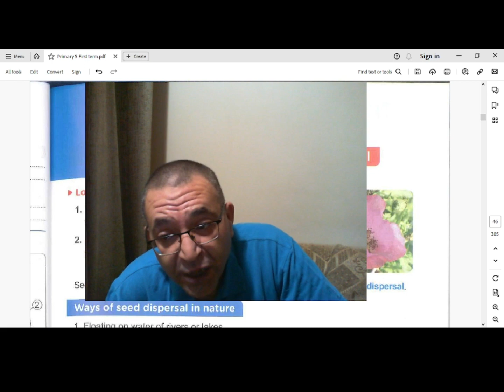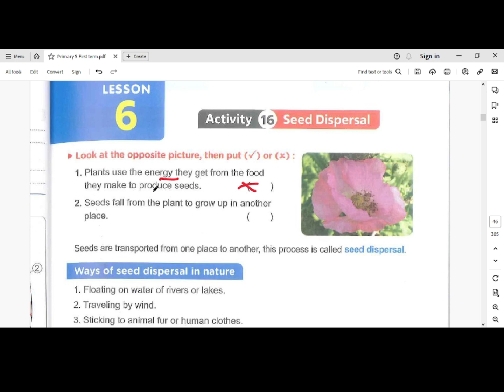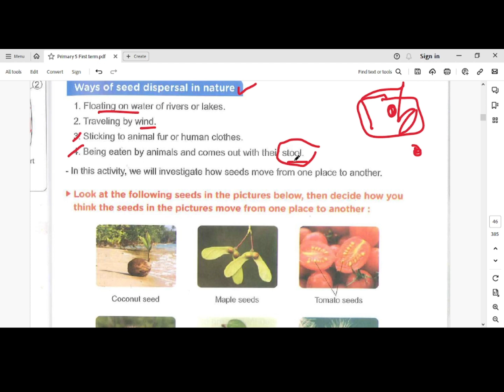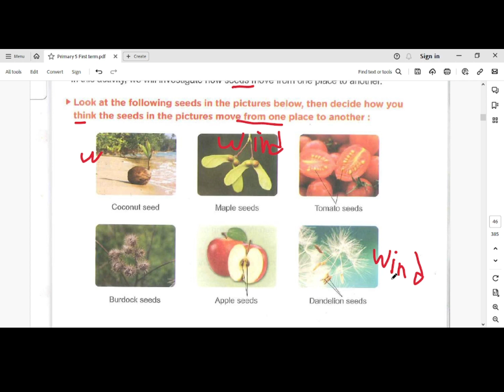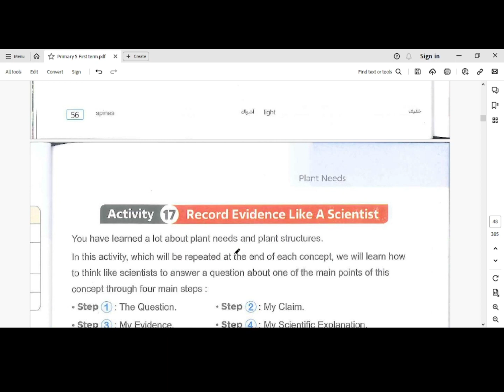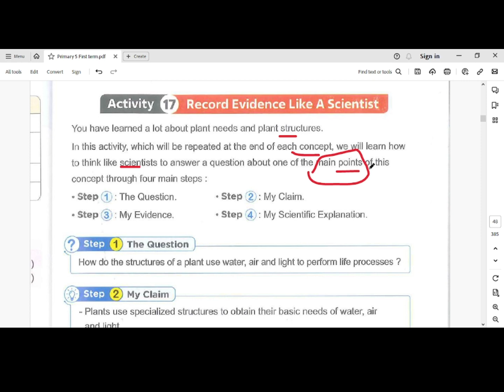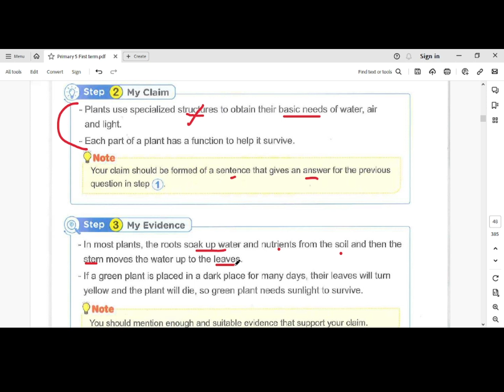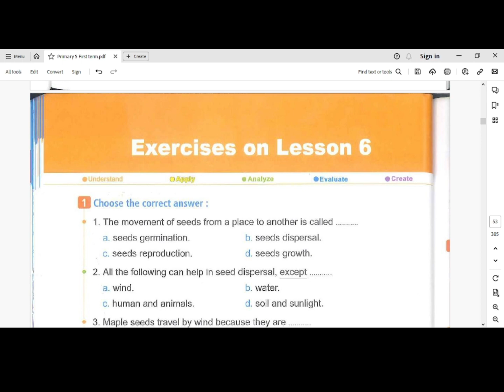Unit 1 Concept 1 1 Lesson 6 Seed Dispersal